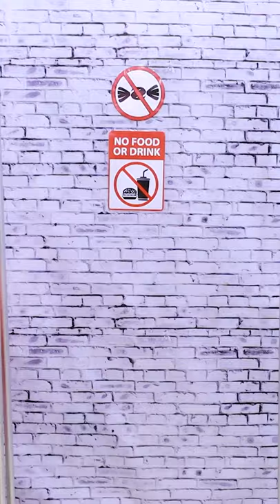RAINBOW SOUR BELT BOOKMARK IDEA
Officer Tony is on the lookout for prisoners sneaking in candy into his jail!
Can Will and Anna sneak their snacks past Officer Tony!
Who is better at sneaking food Will or Anna?
Tell us which your favorite way to sneak candy was.